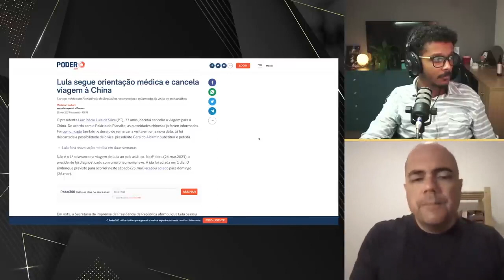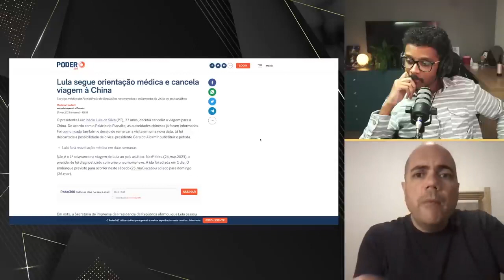Lula cancela viagem à China - Corte Massa Crítica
Fausto Oliveira comenta o cancelamento da viagem de Lula à China e as consequências disso.